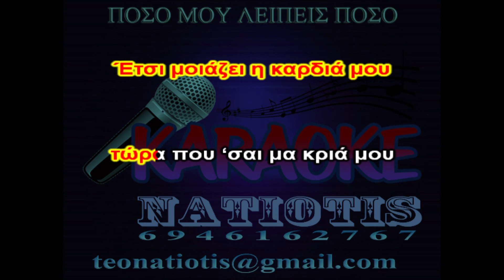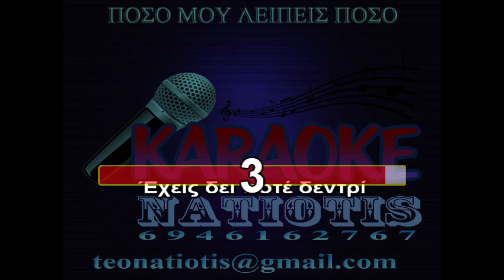ΠΟΣΟ ΜΟΥ ΛΕΙΠΕΙΣ ΠΟΣΟ - KARAOKE NATIOTIS - (Λ.Πανταζής)